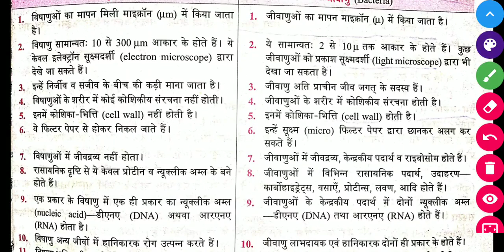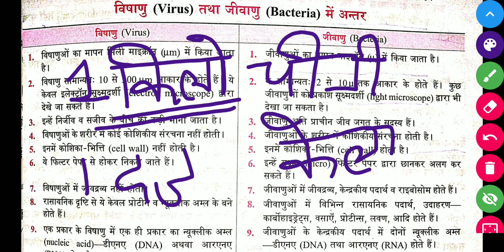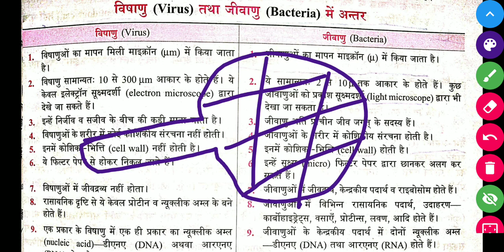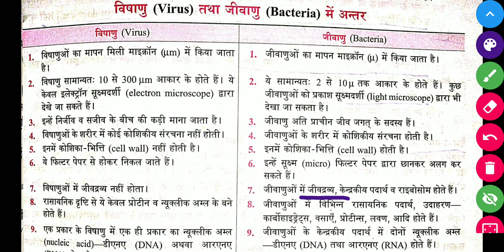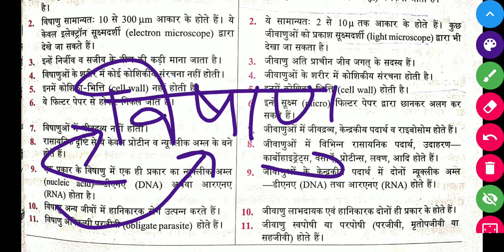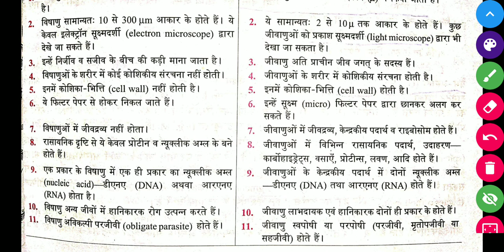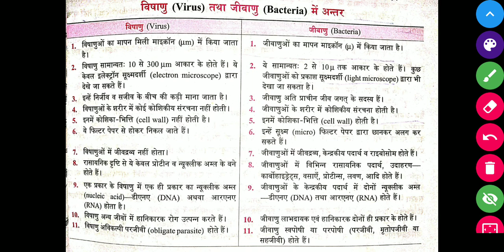Difference between Virus and bacteria ( विषाणु तथा जीवाणु में अन्तर )